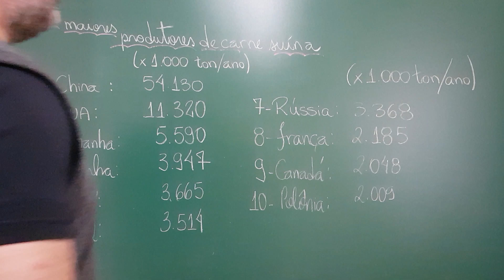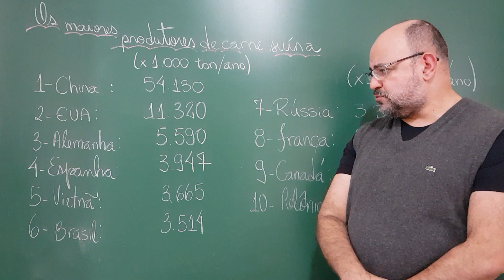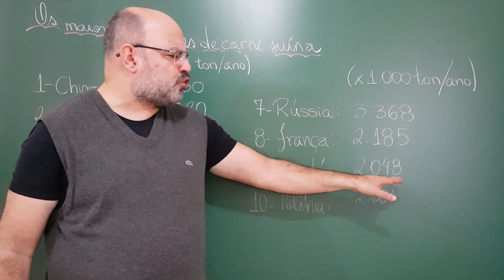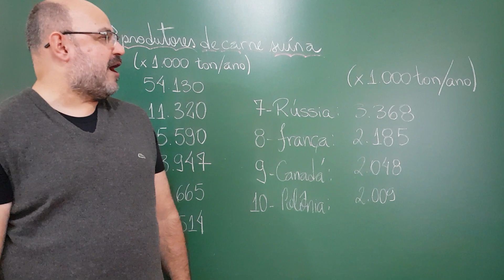Os maiores produtores de carne suína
# CV # Oceania Lista nova! Agropecuária. Pessoaç continuamos a elencar os maiores produtores do mundo e desta vez no setor da agropecuária. Acompanhe.

Agradecemos profundamente os carinhos de:
- Gustavo Coraini que nos apoia (23/04/19) pelo Apoia-se;
- Marlon Galafo que nos apoia (07/05/19) pelo Apoia-se;

Queremos agradecer também aos nossos parceiros:
- Lab5 vestibulares

Banco Santander (Código: 033)
Agência: 0218 (Garça/SP)
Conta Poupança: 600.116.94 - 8